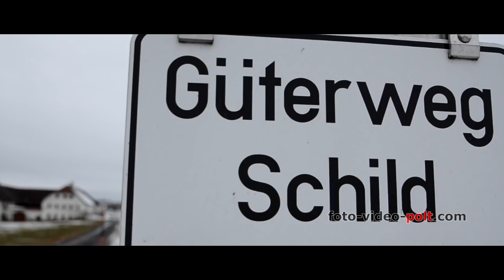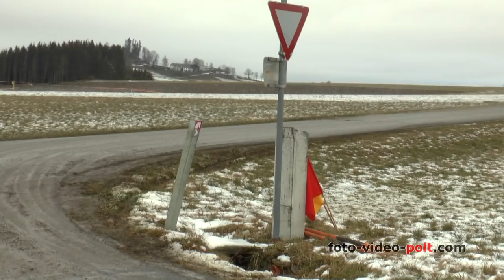Rallye Testtag Schenkenfelden 2016